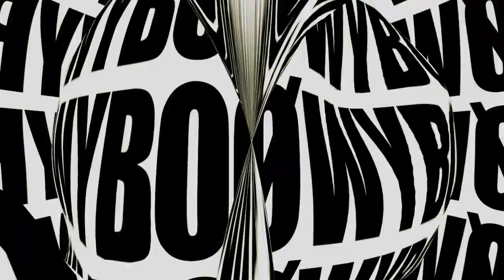【BOØWY】Marionette Original Visual Movie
Artist:Boowy
Lyrics:Kyosuke Himuro

Original Visual movie